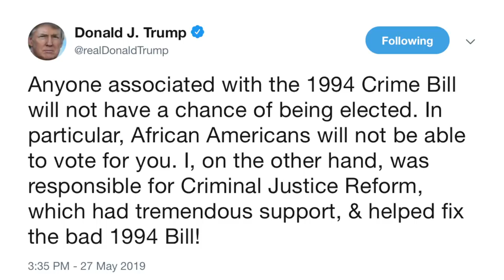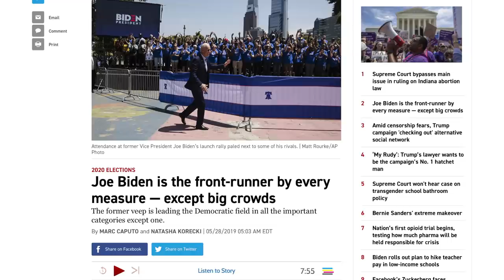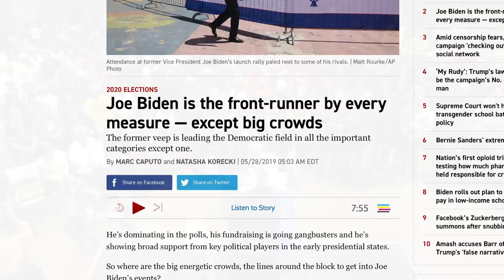Trump Hits Joe Biden from the Left, Replicates Strategy He Used to Beat Hillary